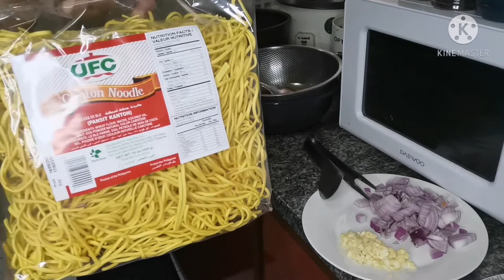Special Pancit Canton Ala TRAVELBESTBUDDY